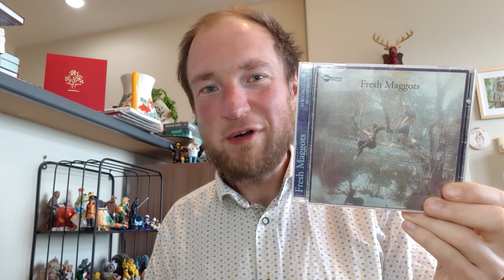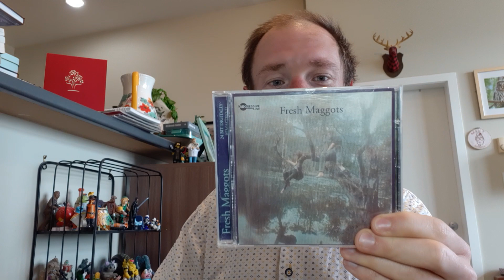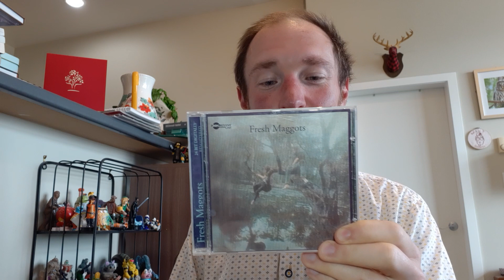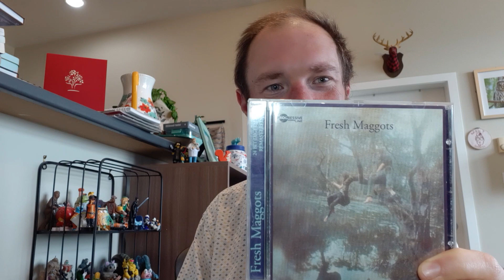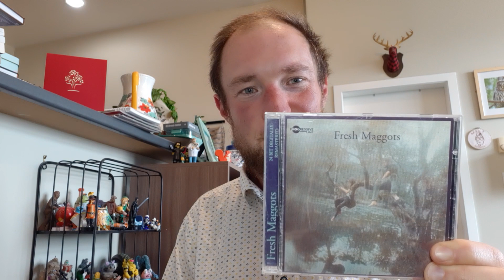Fresh Maggots - Fresh Maggots (1971) Album Review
A mystical one-and-done band with what could be the worst name possible for a gentle folk duo, let's look at Fresh Maggots from 1971.